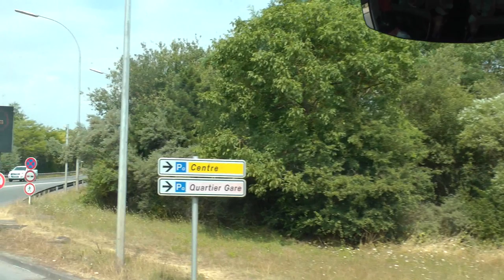driver view Viking narrated bus ride on the A3 motorway in Luxembourg from border to downtown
This shows a view of roads and traffic in Luxembourg for anyone interested. Specifically, this is a driver view of the A3 Motorway from the Luxembourg border with France into downtown Luxembourg City from a Viking tour bus during a trip from Paris ultimately to Trier, Germany to join a Viking river cruise Cities of Light. The date is July 26, 2019, and the record breaking heat wave was finally breaking.